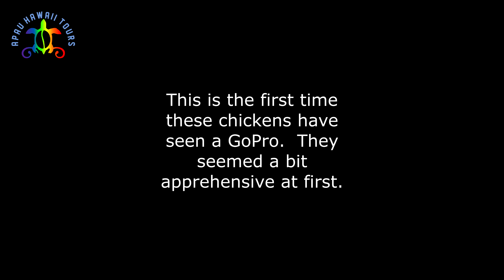Chickens and the GoPro October 11, 2024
Click on the pictures and you will see what items are available.  Mahalo!